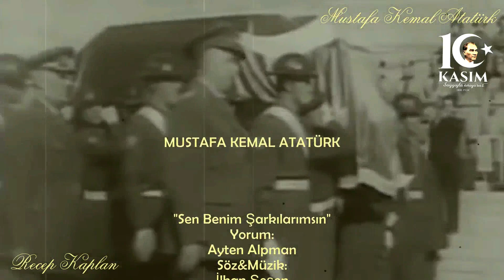10 KASIM - Atatürk'ü, şehit ve gazilerimizi şükran, saygı ve rahmetle anıyorum. Video: Recep Kaplan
10 Kasım - Cumhuriyetimizin kurucusu Gazi Mustafa Kemal Atatürk ve silah arkadaşlarını, bütün şehit ve gazilerimizi şükran, saygı, ve rahmetle anıyorum.